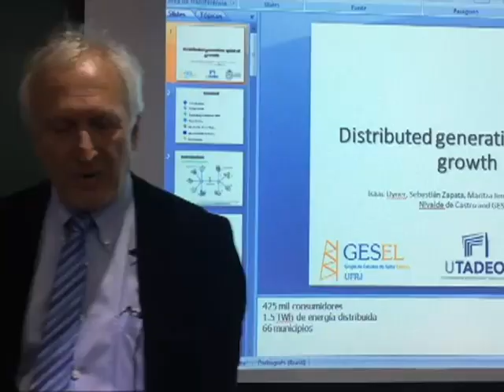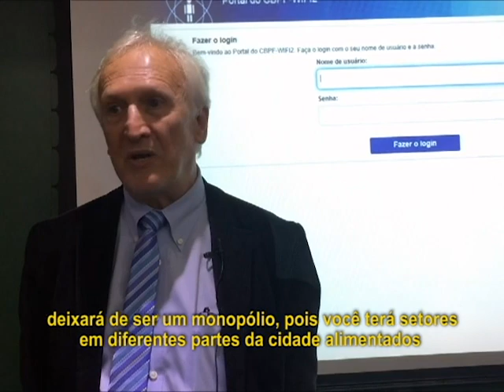Rio em Foco: Geração Distribuída (bloco 3)